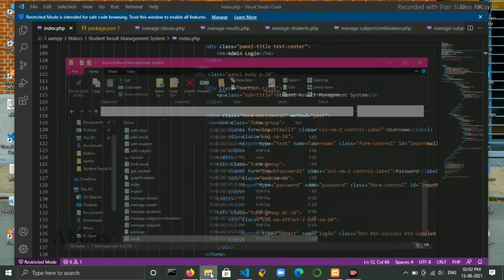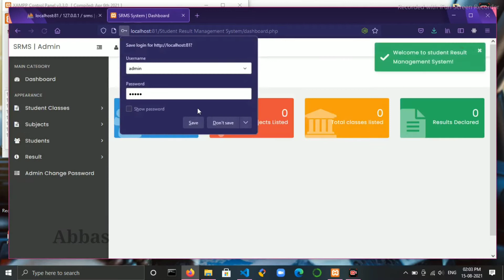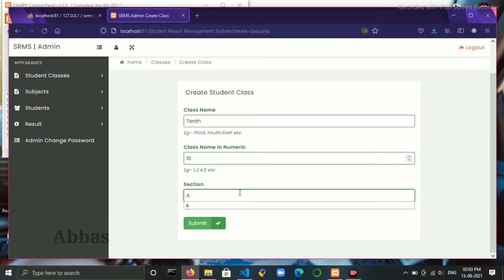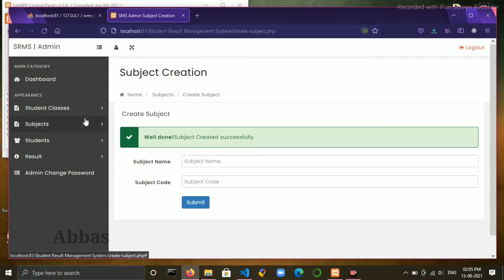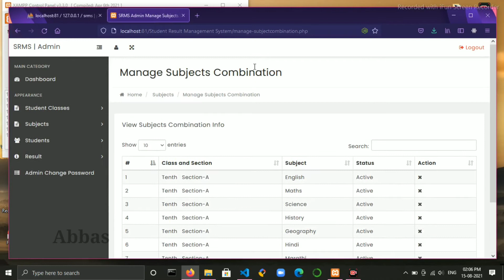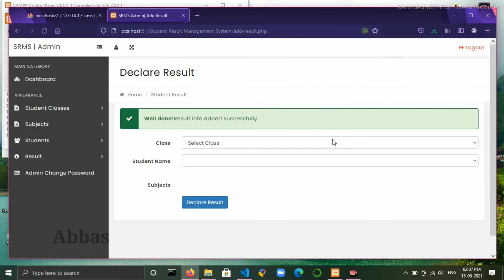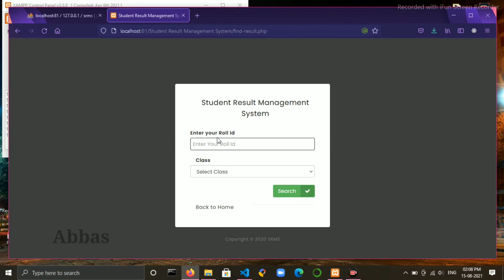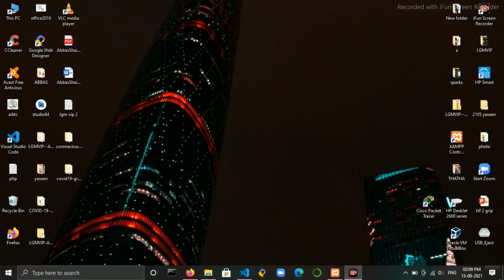Task #3 : Student Results Database Management - LetsGrowMore | Web Development | LGMVIP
Hello

I'm glad to share that I have completed Task-3 of LGMVIP Web Development Internship 2021.

I would like to thanks LetsGrowMore Community and Mr.Aman Kesarwani for this wonderful opportunity and all mentors.

Task 3:- Student Result Management System (Advance Level Task)

frontend :- Html, CSS, JavaScript, Bootstrap, Php, Json

backend :- PHP

database :- MySQL